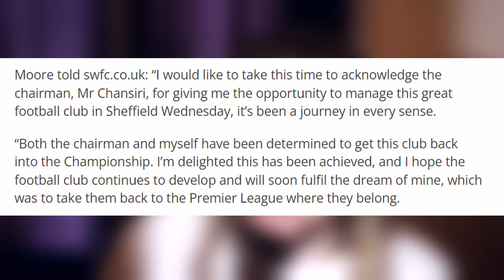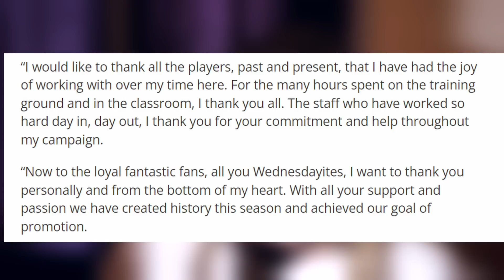DARREN MOORE LEAVES SHEFFIELD WEDNESDAY!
Absolutely stunned, something I never saw coming. Darren Moore has left SWFC by "Mutual Consent" but it just doesn't feel right.

We have to have a plan surely?

CREDITED MEMBERS: KABOODLEFISH